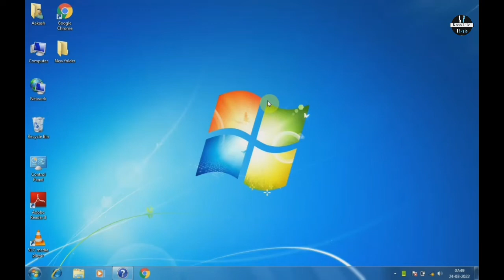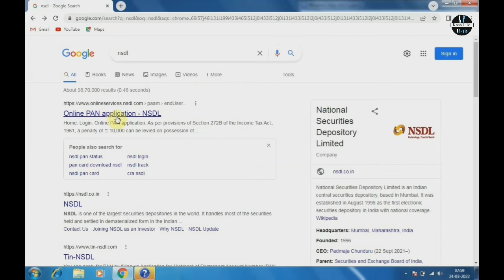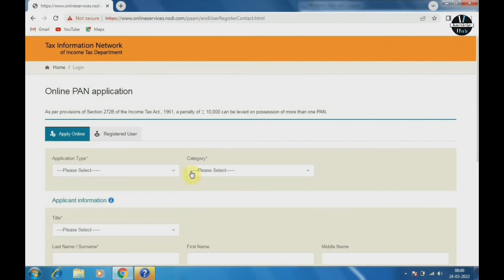Your Connection is not Private | Your connection is not secure | Problem Solved | Fixed Error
In this tutorial video we have shown you how to open website when it showing your connection is not private with very easy step.